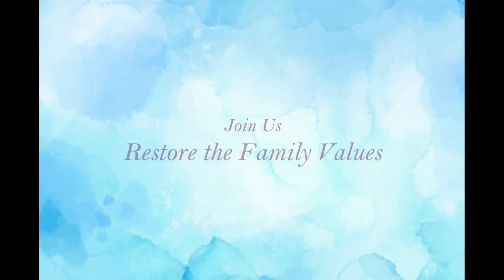Huppy Buppy Wide Neck Breast Milk Storage Bottle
Huppy Buppy is for the breastfeeding advocate. We help reduce stress by providing high quality feeding items to get your feeding journey organized and fun. Unlike other brands, our products are designed by moms for moms, and these storage bottles simply work.
Huppy Buppy Wide Neck storage bottle is made from eco-friendly materials, and are non toxic with a leak-proof feature due to it's double screw design.